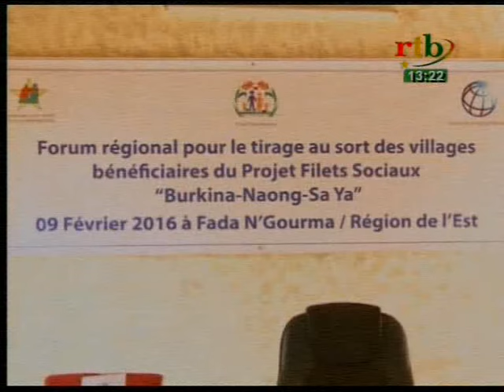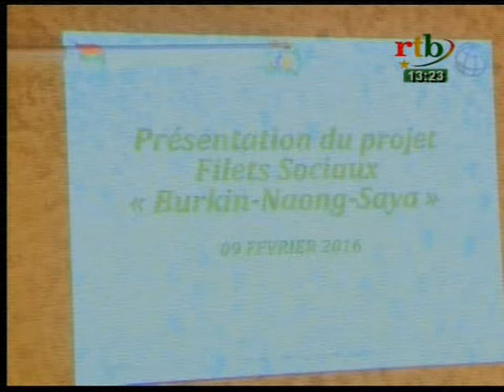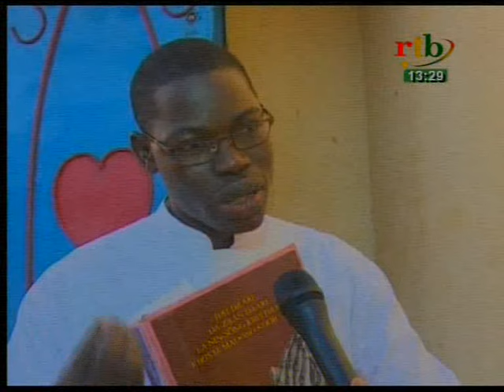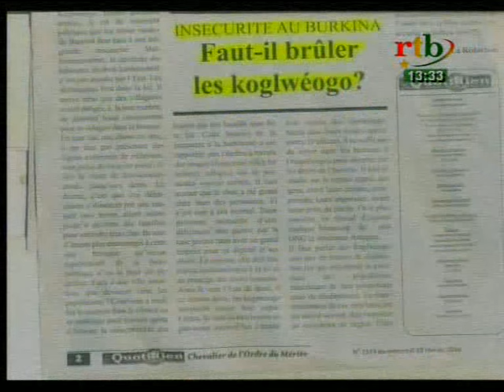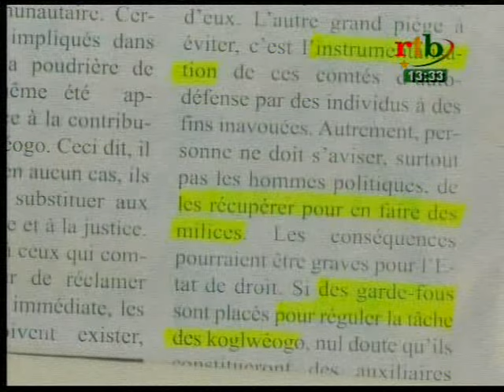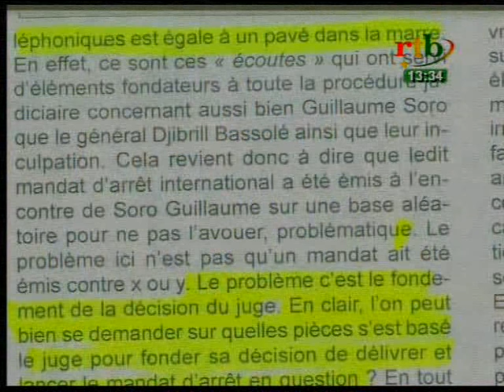RTB - Jt de 13h15 du 10 février 2016